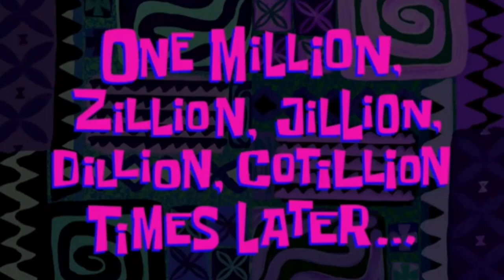Popoching😍With | Sweet🥰Aunty | Teddy Bear Funny🤣Pranks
So Hello Guys...My Name Is Suraj Roy N My Channel For Prank Channel With Entertainment Video
.I. ❤️. You
.Thank